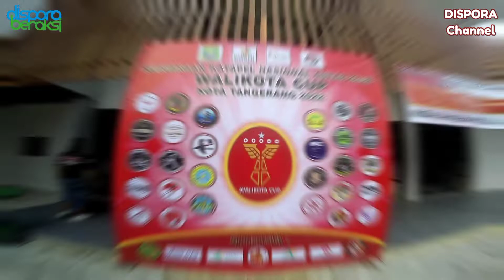Pembukaan Kejuaraan Ketapel Nasional